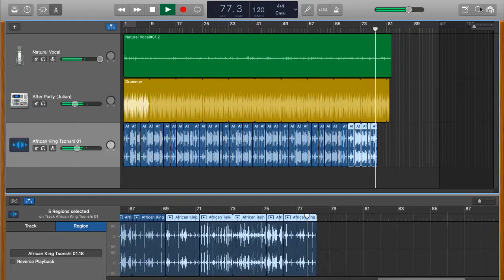Allan Quatermain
An English big game hunter and adventurer Quatermain is an English-born professional big game hunter and occasional trader in southern Africa, who supports colonial efforts to 'spread civilization' in the 'dark continent', though he also favours native Africans having a say in their affairs. An outdoorsman who finds English cities and climate unbearable, he prefers to spend most of his life in Africa, where he grew up under the care of his widower father, a Christian missionary.  native Africans refer to Quatermain as Macumazahn, meaning "Watcher-by-Night," a reference to his nocturnal habits and keen instincts. Macumazana, meaning "One who stands out." Quatermain is frequently accompanied by his native servant, the Hottentot Hans, a wise and caring family retainer from his youth. His sarcastic comments offer a sharp critique of European conventions. In his final adventures, Quatermain is joined by two British companions, Sir Henry Curtis and Captain John Good of the Royal Navy, and by his African friend Umslopogaas. he is small, wiry, and unattractive, with a beard and short hair that sticks up. His one skill is his marksmanship, where he has no equal. Quatermain is aware that as a professional hunter, he has helped to destroy his beloved wild free places of Africa. In old age he hunts without pleasure, having no other means of making a living. He lives at Durban, in Natal, South Africa. He marries twice, but is quickly widowed both times. He entrusts the printing of memoirs in the series to his son Harry, whose death he mourns Harry Quatermain is a medical student who dies of smallpox while working in a hospital.  And basically in Old Age or something the Grim Reaper gives reaper powers to Quartermain, who hunting large animals gains their essences becoming super strong and fast.